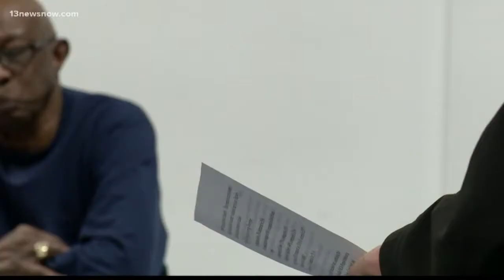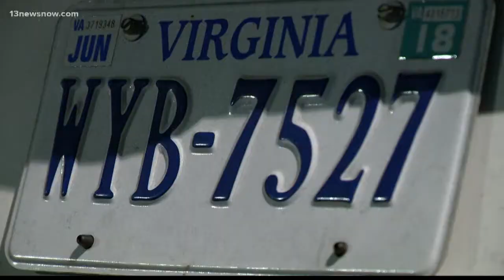Portsmouth Police Chief hosts public meeting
Portsmouth residents had a chance to voice their concerns to police, one last time in 2017